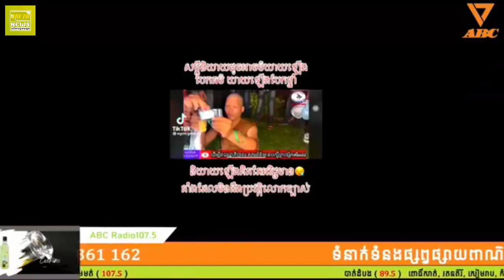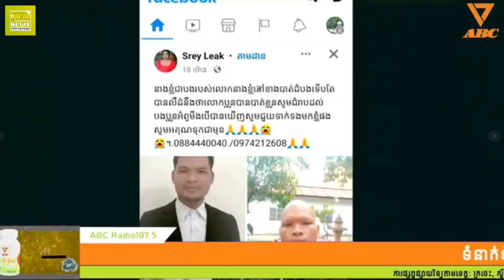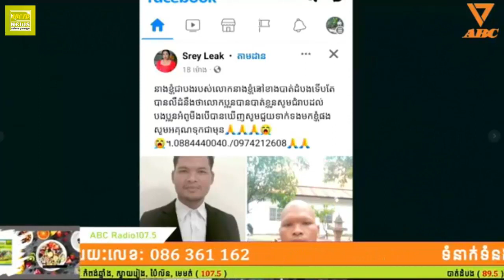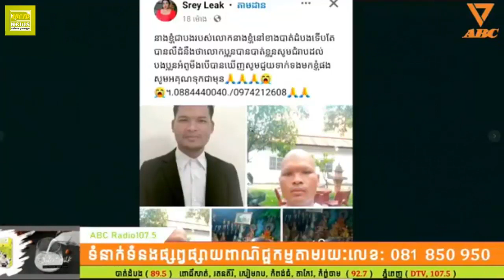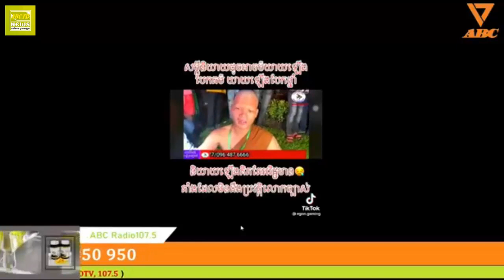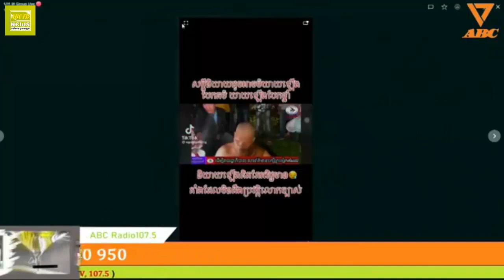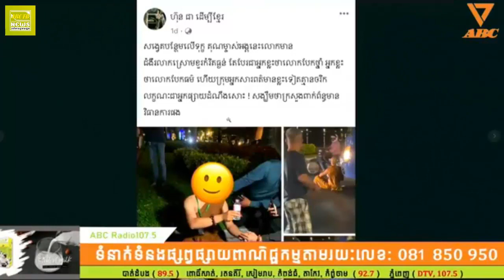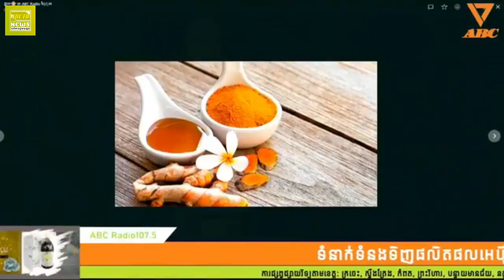ពេលដឹងការពិតរបស់ព្រះសង្ឃ ដែលគេចោទថាបែកធម៍ ពិតជាសង្វែកណាស់